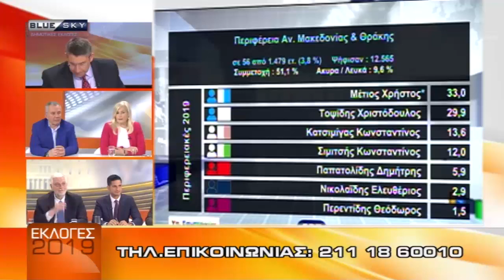ΠΑΡΕΜΒΑΣΗ ΤΟΥ Δ. ΚΟΥΜΠΟΥΡΗ ΣΤΟ BLUESKY